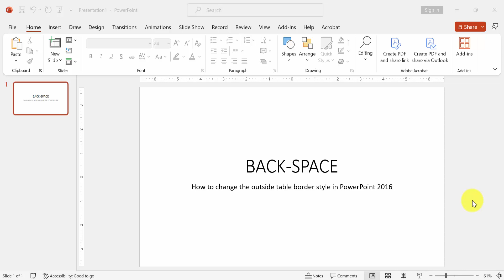How to change the outside table border style in PowerPoint 2016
Welcome to our YouTube tutorial on customizing the outside table border style in PowerPoint 2016! Do you want your tables to stand out and make an impact? You're in the right place. In this video, we'll guide you through the process of changing the outside border style of your tables, allowing you to create visually appealing and professional presentations. Whether you're a student, professional, or presenter, this skill will add that extra touch of sophistication to your slides. Join us now to learn how to transform the look of your tables in PowerPoint 2016 and make your content shine!